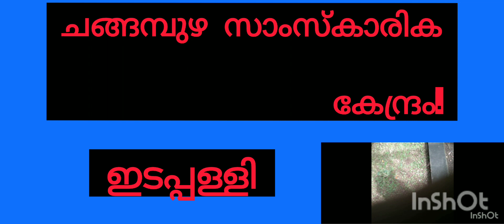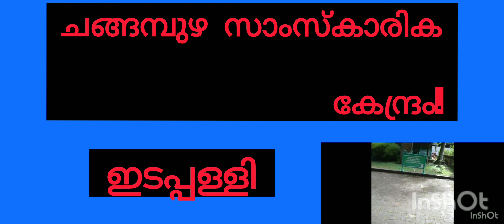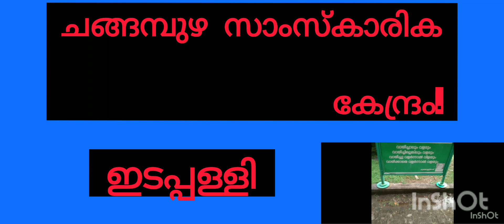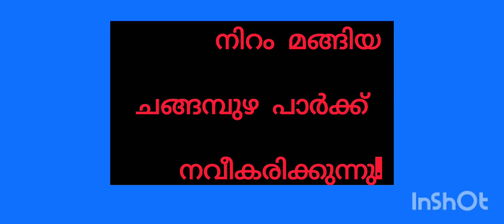ഇന്നലെകളിലെ ചങ്ങമ്പുഴ പാർക്ക്.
ചങ്ങമ്പുഴ സാംസ്കാരിക കേന്ദ്രം.
എറണാകുളത്ത് ഇടപ്പള്ളിയിൽ ചങ്ങമ്പുഴ സാംസ്കാരികകേന്ദ്രം.  എല്ലാ സായാഹ്നങ്ങളിലും സാംസ്കാരിക പരിപാടികൾ.
വയോജനങ്ങളുടെ ഒത്തുകൂടുന്ന സ്ഥലം.  യുവ
തലമുറയ്ക്കും വളരെ വേണ്ടപ്പെട്ട ഇടം.  ചങ്ങമ്പുഴ പാർക്ക് നവീകരിക്കുകയാണ്.
നാലുകോടി രൂപയോളം മുടക്കി എല്ലാവർക്കും ഉപകാരപ്രദമായ രീതിയിൽ
നവീകരണം നടത്തുന്നു.
ഇടപ്പള്ളിയുടെ ഹൃദയഭാഗത്താണ് സ്ഥിതി ചെയ്യുന്നത്.  നടക്കുന്നതിനും കളിക്കുന്നതിനും വാണിക കലകൾ നടത്തുന്നതിനും എല്ലാത്തിനും യോജിച്ച സ്ഥലം.  ഒന്നുകൂടി പുതുക്കി പണിയുകയാണ്.  കൂടുതൽ ആധുനിക സജ്ജീകരണങ്ങളോടെ.  ഇവിടെ സീനിയർ സിറ്റിസൺ ആദരിക്കുന്ന ഒരു ചെറിയ ചടങ്ങ് കാണാം.
Ernakulam nostalgia# Senior citizen